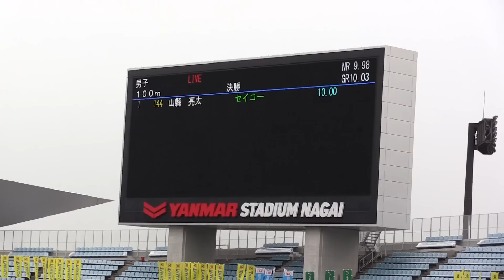2017全実 男子100m決勝 山縣亮太10.00(+0.2) 大会新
第65回全日本実業団対抗陸上競技選手権大会
2017/9/23 ヤンマースタジアム長居

男子100m決勝
 (+0.2)
1 山縣亮太 10.00
2 飯塚翔太 10.24
3 女部田祐 10.29
4 九鬼巧 10.35
5 須田隼人 10.37
6 長田拓也 10.49
7 竹下祐希 10.52
8 浦川和希 10.59